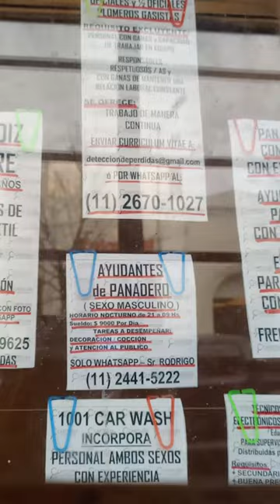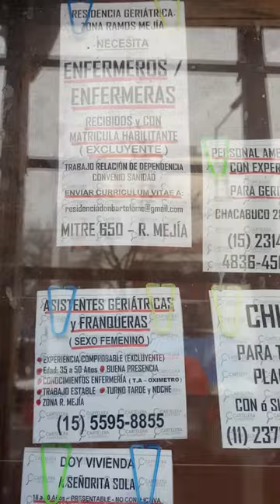CLASIFICADOS CONURBANOS / JULIO 2023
Cartelera de ofertas laborales de Morón. 20 de Julio de 2023.